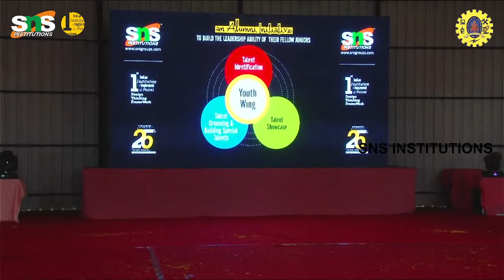21st Annual Day - Cultural Events| SNS College of Technology | SNS Institutions, Coimbatore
Our day has come to celebrate our journey of us for one year!

It gives us immense pleasure in inviting you all, on behalf of SNS College of Technology for the Annual Day celebration on 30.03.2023, @ 10.00am at the college Open Auditorium.

Join us to celebrate the day!!